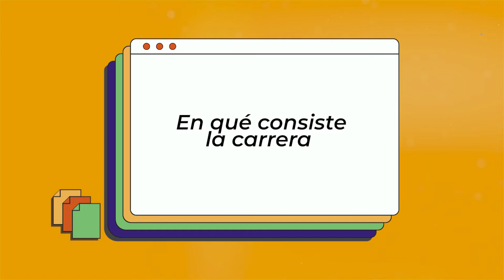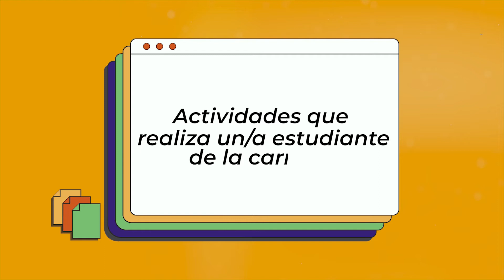Profesorado en Educación Inicial - Oscar Gustavo Montenegro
Facultad de Humanidades - UNNE